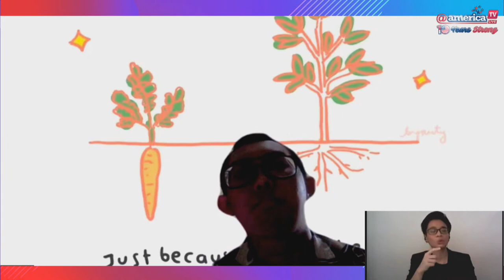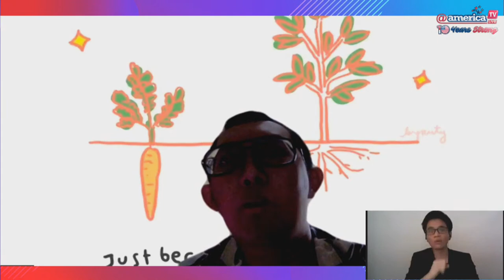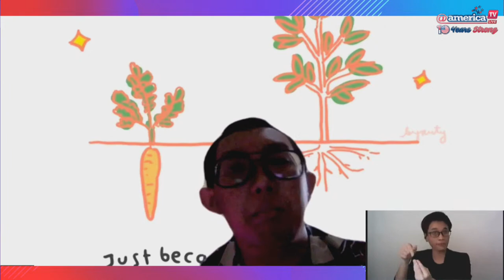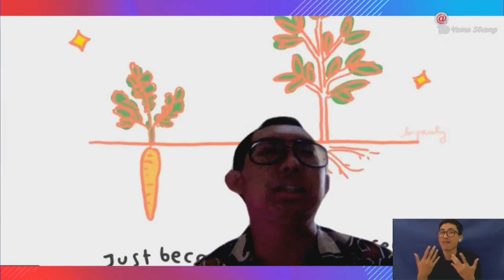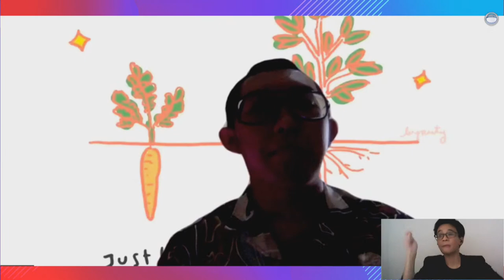Inclusion 101: Love Beyond Limitations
This Valentine's Day, join us in a discussion about the unconditional love between parents and their children no matter the social or physical barriers. Also learn how parents' roles and support are crucially important to show that children with disabilities are ready to fully participate in their own development.